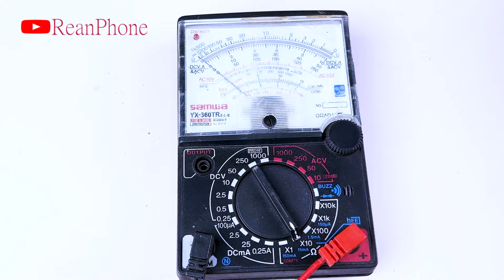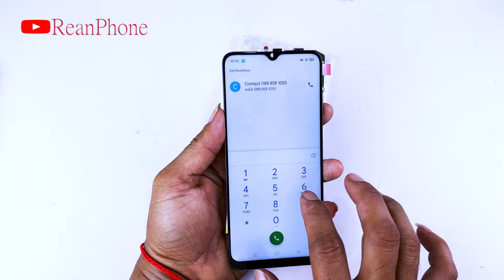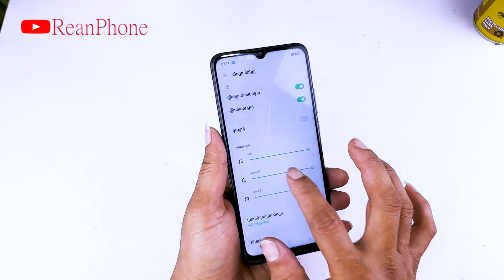Childrenfind broken phones and copy dollars,Restoration Phone from Trash, how to restorationOPPO A15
​Children find broken phones and copy dollars,Restoration Phone from Trash,Restoration OPPO A15.

restore
restoration
restoration phones
rebuild broken phone
restore Iphone
repair
Rebuild broken phone
Screen replacement
screen replacement price
restore samsung
restore nokia
restore Oppo
phone all
how to broken Screen
broken Screen
restoration iphone
old phone
samsung old
iphone old
oppo old
nokia old
old broken phone
restoration old
restoration nokia old
restoration old
repair samsung
repair nokia
repair iphong
repair lg
repair old
restoration vivo
destroyed
phone
mobile restoration
tool restoration
disassembly
samsung disassembly
nokia disassembly
oppo disassembly
vivo disassembly
huawei disassembly
oppo new
samsung new
iphone new
vivo new
phone new
restore phone new
vivo restore
oppo restore
how to
rebuild
repair
broken phone
restore phone
phone restoration
broken
destroy phone
iphone
apple
iphone restoration
destroy iphone
rebuilding
cell phone
mobile phone
smartphone
destroyed phone
broken screen
restoration mobile
restored
restoring
tool restoration
restoration destroyed phone
restoration samsung
mobile restoration
restore smartphone
old broken phone
abandoned phone
restoration videos
rebuild broken phone
awesome restoration
restorations
perfect restoration
iphone restoration
mobile restoration
broken phone
restoration old phone
destroyed phone
destroyed phone restoration
restoration phones
repairing
restored
jaiphone
diphone
SAMSUNG Galaxy A7-2018
Xiaomi
Redmi 9A
Huawei p20 pro
realme C12

Broken